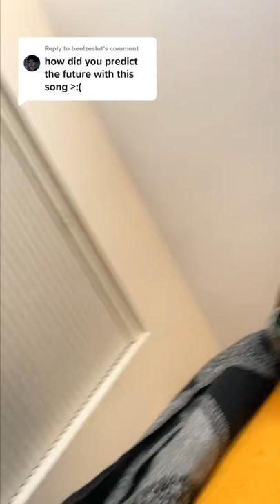We can predict the future?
this is probably the only example right? just a coincidence. RIGHT?!